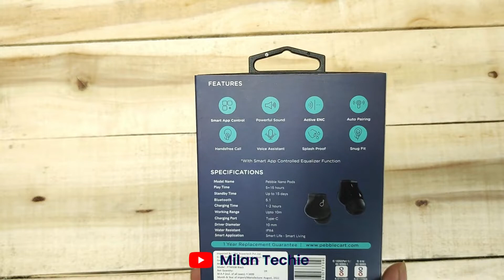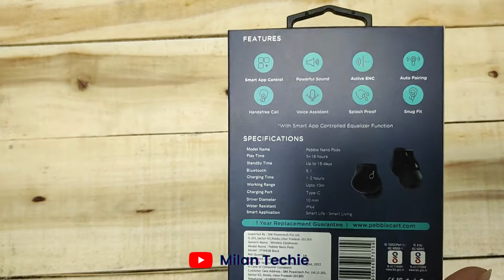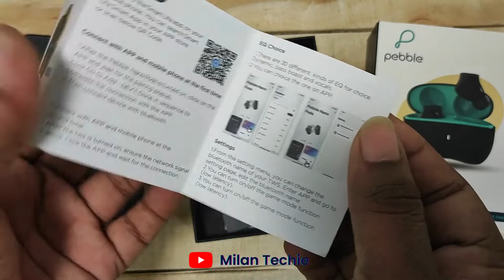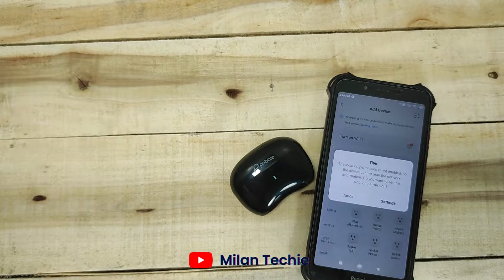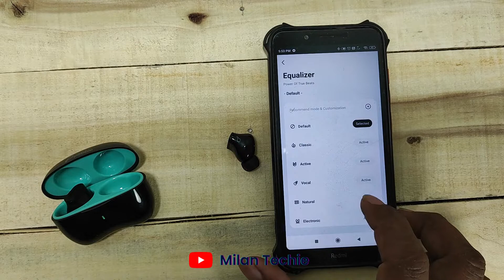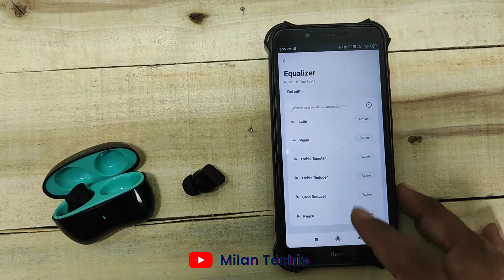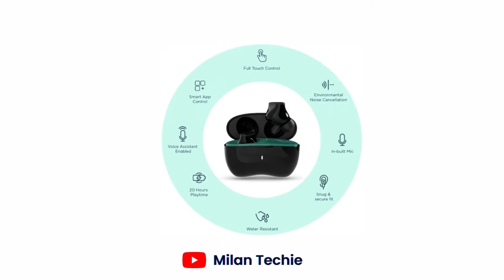Pebble Nano pods | With Smart App Controlled Equalizer Function | Best TWS | Low Latency Mode